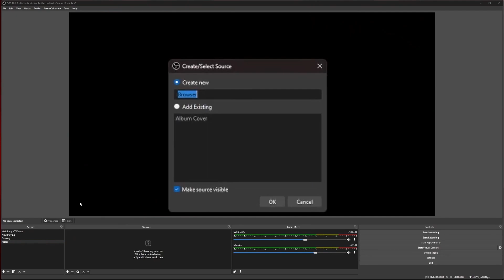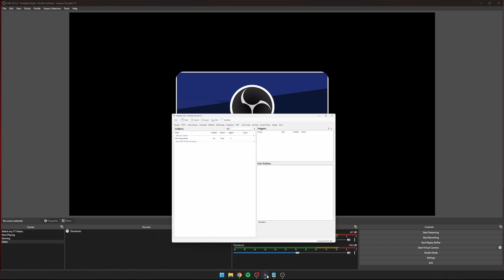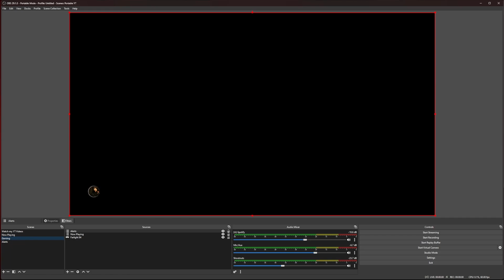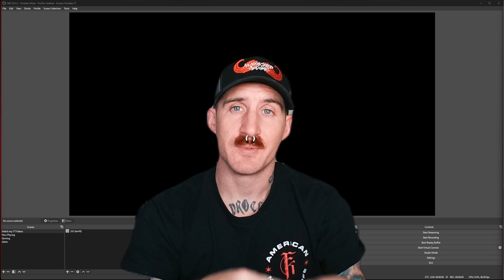EASIEST Video Shoutouts on Twitch with Streamer Bot Under TWO Mins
🔥 Learn how to effortlessly incorporate video shoutouts on Twitch using Streamer.Bot in under TWO minutes! Elevate your streaming experience with this easy-to-follow tutorial on creating engaging shoutouts for your viewers.

TIMESTAMPS:
00:00 Intro
00:22 Add OBS Items
00:56 Import VRFlad Code
01:06 Make a Blocking Queue in SB
01:24 Edit Streamer.Bot Sub-Actions
02:25 Testing Shoutout
02:47 Adding Shoutout to other OBS Scenes
02:55 Outro